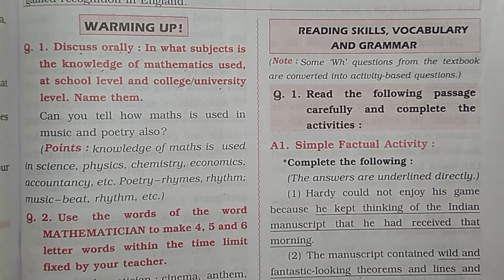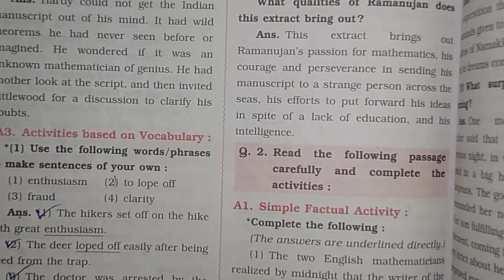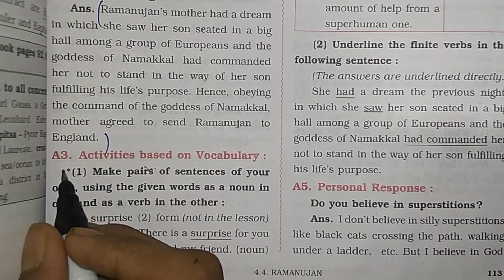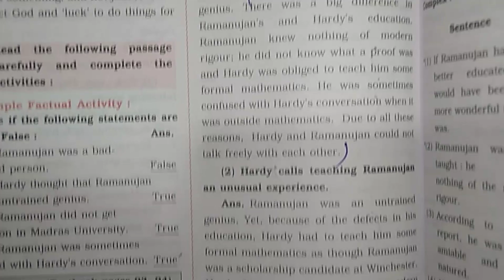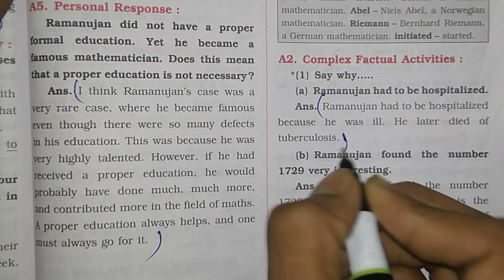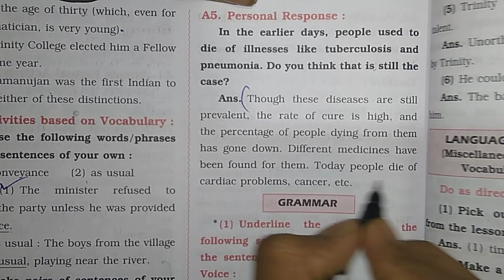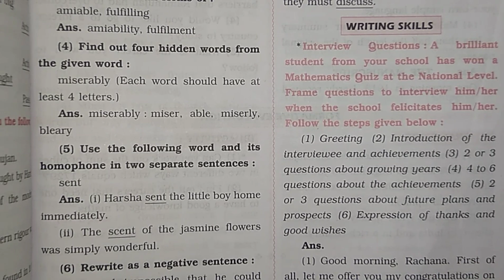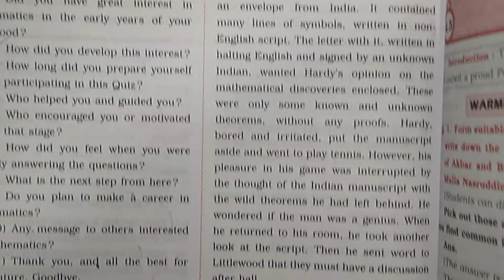standard 8 English chapter 4.4 Ramanujan question answers